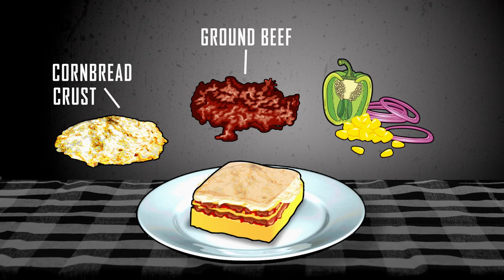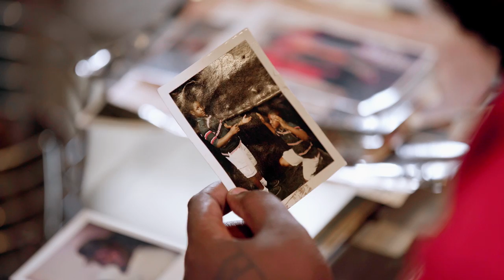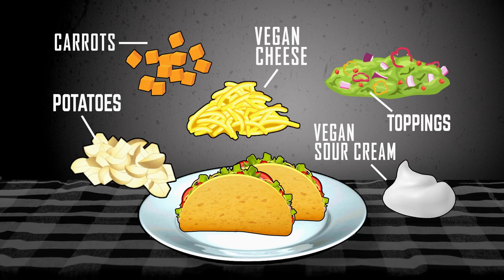Jhené Aiko & T-Pain Talk About Family While Cooking With Their Moms | Made From Scratch | Fuse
T-Pain and his mom make Beef Pie (too bad he’s on a liquid cleanse) and talk about the origin of his sound and share old photos. Then, Jhené Aiko and her mom make vegan tacos and talk about their family’s fusion of cultures and female influencers.

Artists and their families share the love and feed the soul with a home-cooked meal. We go beyond the recipe, as Ally Brooke, G-Eazy, Big Boi, A$AP Ferg, Saweetie, Rick Ross and more, reveal intimate family history and the meaning behind their menu. Learn how to make your favorite artists' recipes from scratch